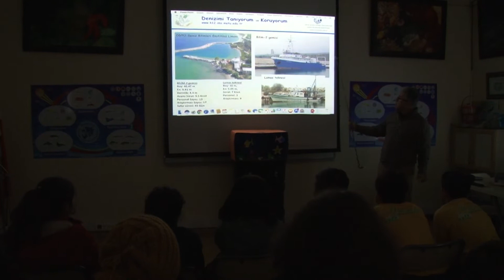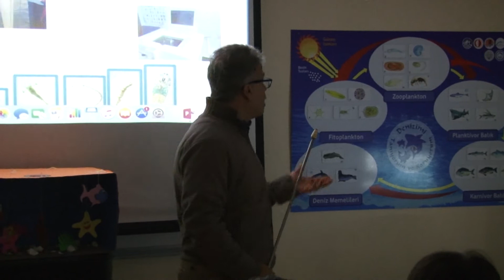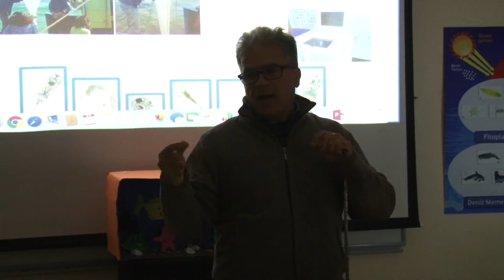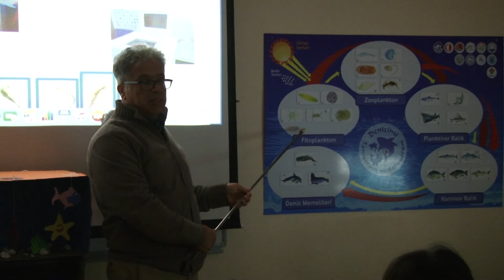BÜYÜKŞEHİR’DEN ÇOCUKLARA TEMİZ DENİZ İÇİN FARKINDALIK ETKİNLİĞİ